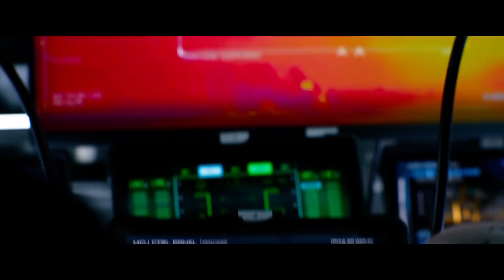Ambulance - Official Trailer 2 (2022) Michael Bay, Jake Gyllenhaal, Yahya Abdul-Mateen II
Check out the latest Ambulance trailer for the upcoming movie from director-producer Michael Bay that stars Yahya Abdul-Mateen II, Jake Gyllenhaal, and Eiza González.

In Ambulance, decorated veteran Will Sharp (Yahya Abdul-Mateen II), desperate for money to cover his wife's medical bills, asks for help from the one person he knows he shouldn't-his adoptive brother Danny (Jake Gyllenhaal). A charismatic career criminal, Danny instead offers him a score: the biggest bank heist in Los Angeles history: $32 million. With his wife's survival on the line, Will can't say no.

But when their getaway goes spectacularly wrong, the desperate brothers hijack an ambulance with a wounded cop clinging to life and ace EMT Cam Thompson (Eiza González) onboard. In a high-speed pursuit that never stops, Will and Danny must evade a massive, city-wide law enforcement response, keep their hostages alive, and somehow try not to kill each other, all while executing the most insane escape L.A. has ever seen.

Ambulance opens in US theaters on April 8, 2022, and in UK cinemas on March 25, 2022.